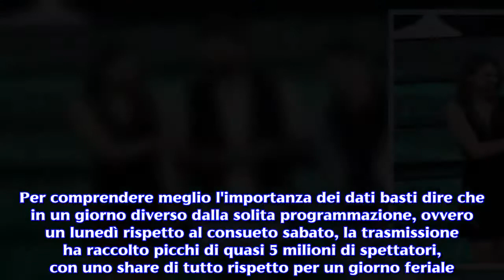Amici 2018, record di ascolti per l'ultima puntata: share poco sopra il 25%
La diciassettesima edizione del talent 'Amici' è finita con un record primaverile di ascolti. Su Rai1, 'Ricatto d'amore' registra un buon 14.1% . Era facile, quasi scontato, prevedere che la finale di Amici 2018 avrebbe "sbancato" l'Auditel. Così è stato, perché l'ultima puntata del celebre talent condotto da Maria De Filippi ha fatto registrare ascolti davvero importanti. Per comprendere meglio l'importanza dei dati basti dire che in un giorno diverso dalla solita programmazione, ovvero un lunedì rispetto al consueto sabato, la trasmissione ha raccolto picchi di quasi 5 milioni di spettatori, con uno share di tutto rispetto per un giorno feriale. A onor di cronaca, quest'edizione è stata vinta dal cantautore Irama. Share e spettatori tv della finale di Amici 2018. La finale di Amici 2018 è stata mandata in onda da Canale 5 nella fascia di prima serata di lunedì 11 giugno. In questa stessa data, su Rai 1 era anche prevista la messa in onda della prima puntata di Tutto Può Succedere , che però è stata spostata al lunedì successivo. Per quanto riguarda gli ascolti tv, l'ultima puntata del celebre talent della rete ammiraglia di Mediaset, condotto come sempre da Maria De Filippi, è stata vista da una media di 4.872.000 telespettatori e ha fatto registrare la percentuale del 25.13% di share. Numeri importanti che confermano, semmai ce ne fosse bisogno, la bontà di un prodotto televisivo che non mostra segni di cedimento. L'unico appunto, se proprio vogliamo guardare il pelo nell'uovo, può nascere dal confronto con la finale dello scorso anno che fece registrare uno share leggermente più alto (28,54%). Per quanto concerne il verdetto conclusivo, la diciassettesima edizione di Amici di Maria de Filippi è stata vinta dal cantautore carrarese Irama che ha dedicato la vittoria alla nonna.Il bravo artista toscano si è imposto su Einar, Carmen e Lauren. Gli ascolti tv di lunedì 11 giugno sulle altre reti. Passando agli ascolti delle altre reti, su Rai 1 'Ricatto d’Amore' raccoglie 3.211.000 spettatori con il 14.1% di share, su Rai 2 il telefilm tedesco 'Squadra Speciale Cobra 11' fa registrare 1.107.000 spettatori con il 5.2% di share, mentre su Rai 3 il programma di approfondimento 'Report' totalizza 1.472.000 spettatori ed una percentuale di share del 6.6%. Tornando alle programmazioni Mediaset, su Italia 1 'Kung Fu Panda' ha messo davanti alla tv una media di 898.000 spettatori, con lo share del 3.8%, mentre su Rai 4 'Act of Valor' è stato scelto da 678.000 spettatori e dal conseguente 3.1% di share. Conclusa anche quest'edizione di Amici, per il prossimo mese i palinsesti televisivi delle reti Mediaset saranno dominati dalla messa in onda delle partite del Mondiale 2018 in Russia .